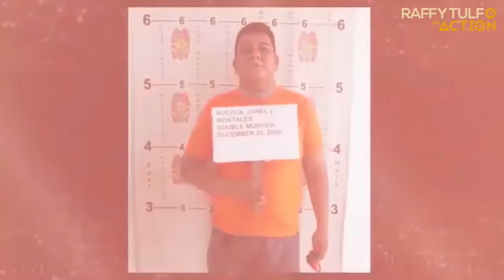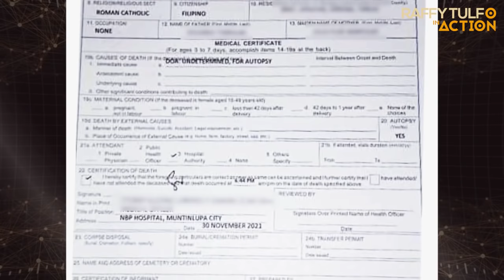NETIZENS, AYAW MANIWALA NA PATAY NA SI NUEZCA!